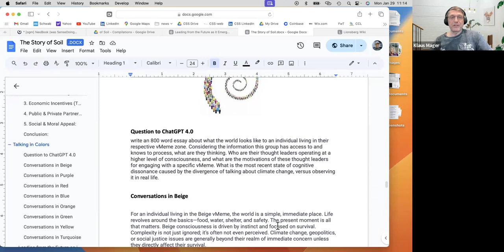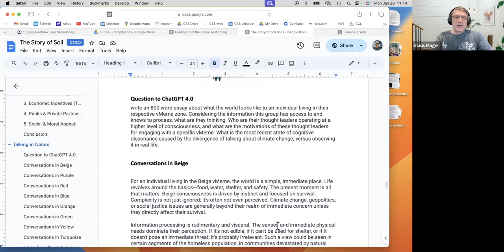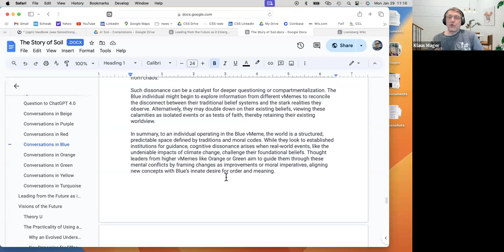2024-01-29 NeoBooks Call